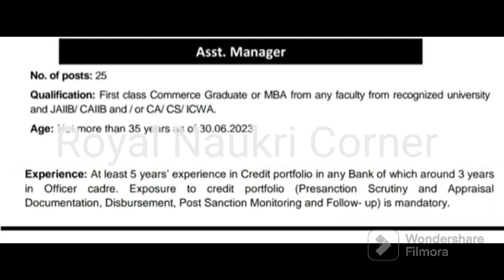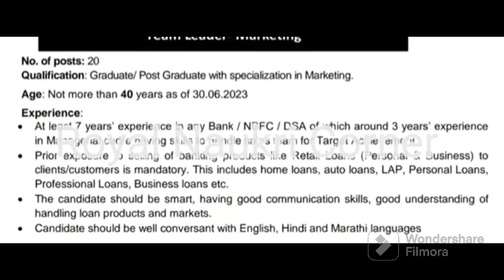बँकेत महाराष्ट्रात विविध पदांची भरती | Cosmos Bank Job Vacancy | Cosmos Bank Marketing Executive Job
Cosmos Bank has announced Manager, Asst.

Manager, Officer, Marketing Executive, Team Leader-

Marketing posts.

Cosmos Bank is currently Recruitment For Freshers Candidates. This is the best Recruitment for you to start your career.

Qualification Required:- First class Commerce Graduate or MBA from any faculty from recognized university and JAIIB/CAIIB and/or CA/CS/ICWA.

Cosmos Bank vacancy 2023

Cosmos Bank job

Fresher Job

Cosmos Bank Career 2023

Cosmos Bank Marketing Executive Job

Bank Hirirng 2023

Cosmos Bank Mumbai Recruitment 2023

Mumbai Cosmos Bank Job

bank jobs in 2023

Cosmos Bank Officer Vacancy